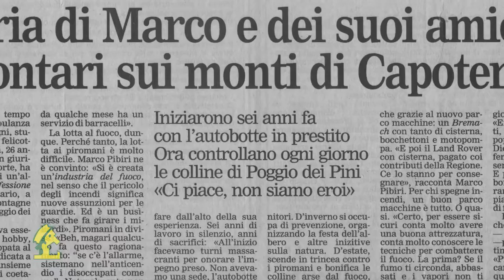Trailer Grusap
Documentario